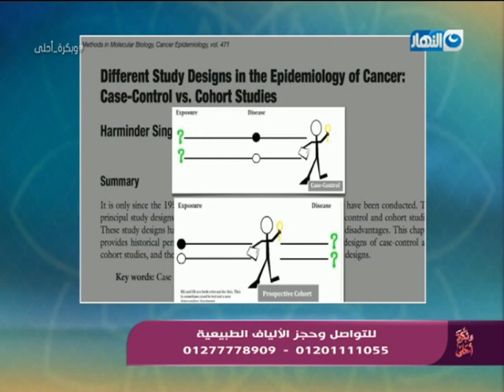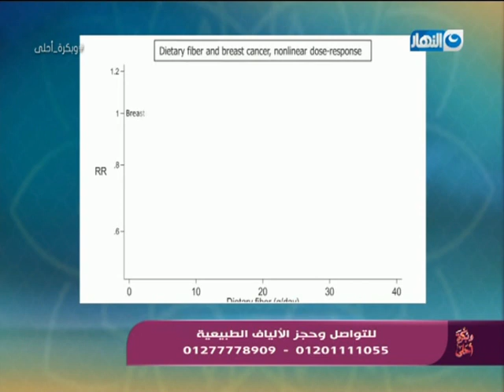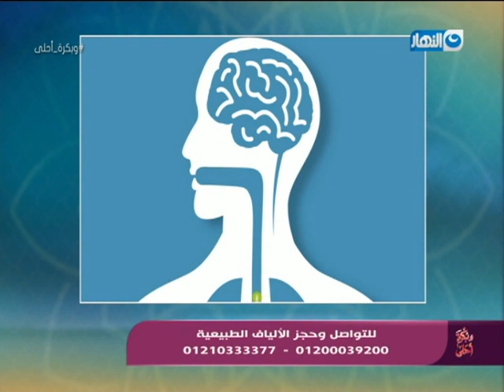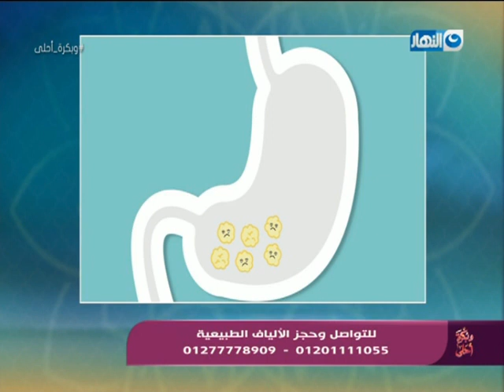حلقة وبكرة أحلى الجمعة 31 أغسطس 2018